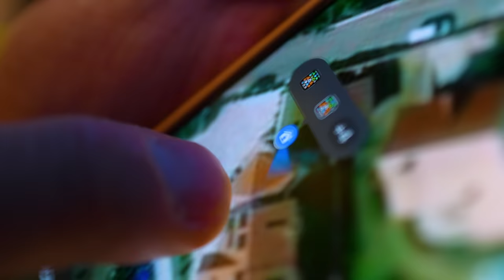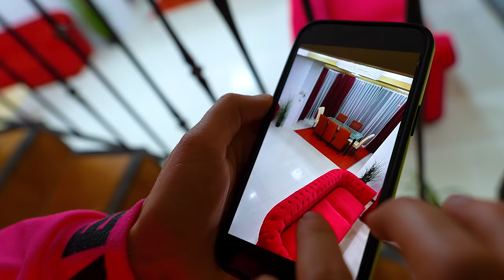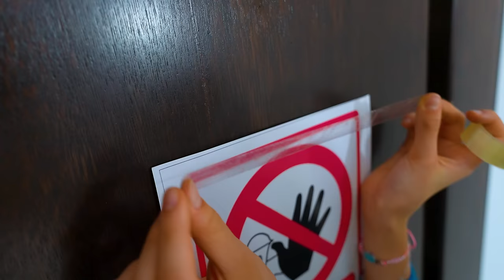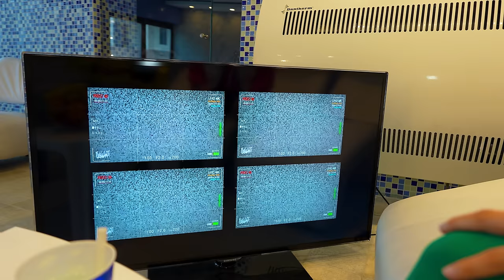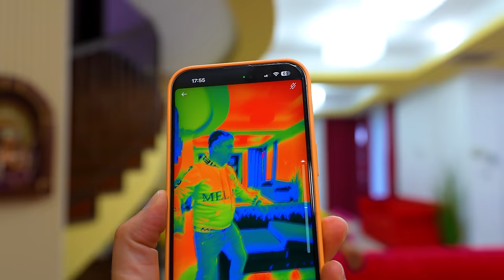🔴 CAMERA SPION 🤫 Ne ASCUNDEM cu TRIȘĂRI 🤥 Partea 1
Dumitru Melimi folosește camera spion ca să ne caute prin toată casa. Toți ne ascundem cu trișări ca să-i facem prank-uri toată ziua. Cine este găsit pierde challenge-ul. Partea 1.

⚠️ ATTENTION! ⚠️

⚠️ ATENȚIE! ⚠️